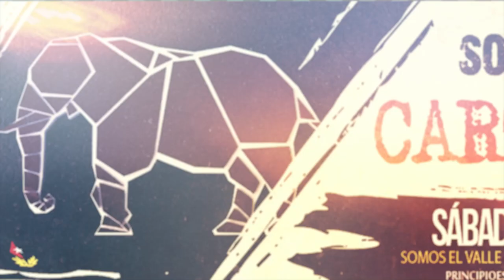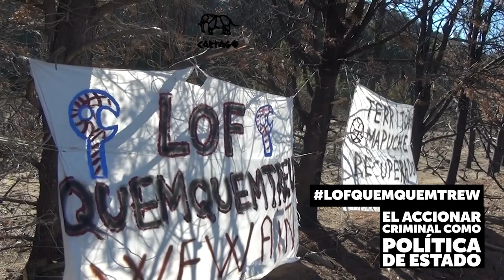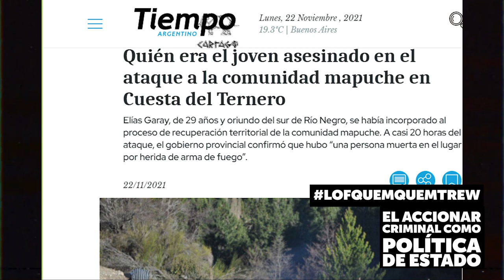Asesinato en la Lof Quemquemtrew: Crónica Urgente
Referentes de la Comunidad Mapuche de Río Negro pidieron al fiscal Martín Lozada que permita despedir los restos del joven asesinado ayer en el paraje Cuesta del Ternero y ordene el retiro de las fuerzas del Cuerpo de Operaciones Especial de Rescate (COER) para que pueda acceder al territorio la familia y allegados de la víctima.
"Lo que estamos exigiendo es que se nos brinde ese derecho humano básico para despedir a nuestro peñi (hermano), que las comunidades podamos acceder al lugar, que se desmilitarice, porque ellos pusieron este retén de seguridad con el COER y este es el resultado", expresó Mauro Millán, vocero de la comunidad. Remarcó que el único planteo es que "mínimamente se respeten los derechos básicos" del pueblo mapuche, atravesado por un hecho todavía no dilucidado que causó que "un hermano haya sido asesinado", Elías Garay, y otro está gravemente herido en el hospital".